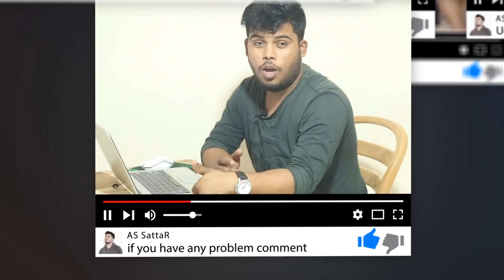Admob update and Problem Solve | Safe click - bangla tutorial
ভিডিও টি আমার নিজের অভিজ্ঞতা থেকে বানানো যদি কোনো ভুল থাকে অবশ্যই আমাকে যানাবেন।  থন্যবাদ  সবাইকে।